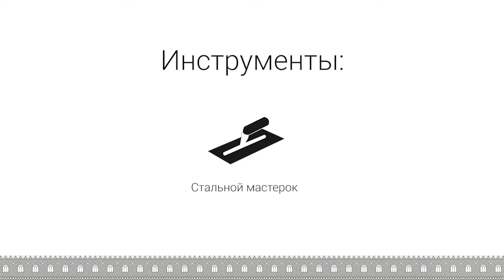Fenice Effetto Belmarmo 2019 RU